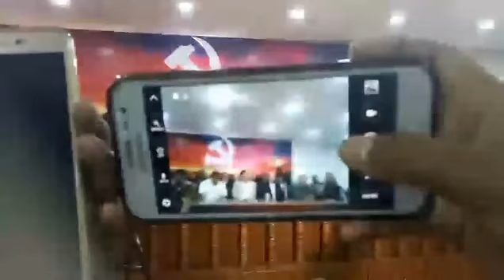Kp oli - कानून बिभाग को बिशेष कार्यक्रम लाई संबोधन गर्नु हुदै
Khadga Prasad Sharma Oli (Nepali: खड्ग प्रसाद शर्मा ओली; born 22 February 1952), more commonly known as K. P. Oli, is a Nepali politician who served as the 38th Prime Minister of Nepal from 11 October 2015 to 3 August 2016.[1] A member of the Communist Party of Nepal (Unified Marxist–Leninist), he was the second Prime Minister under the newly adopted Constitution of Nepal.